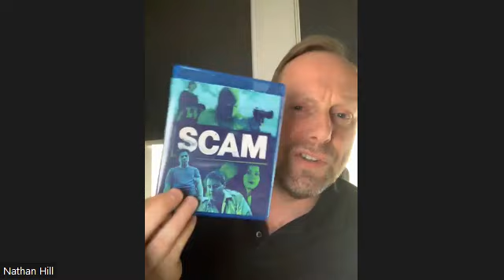Q & A with Cameron McCulloch, writer/director, and Nathan Hill, co-producer of restored film: Scam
This Australian film was shot in 2001, but footage was considered lost after a fire, until lost footage was eventually found and restored in 2021. The film is a tongue-in-cheek crime film shot in Victoria, featuring Kestie Morassi. Now available on digital release as well as DVD and Blu-Ray.